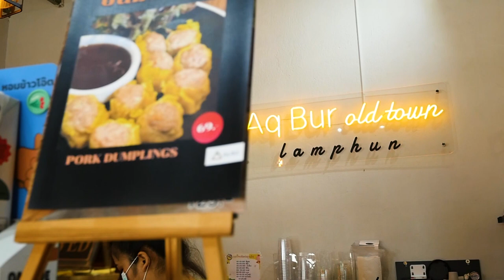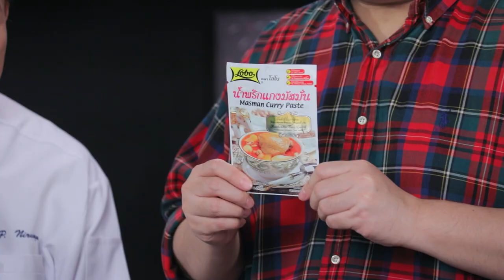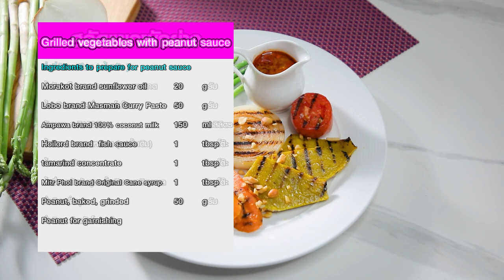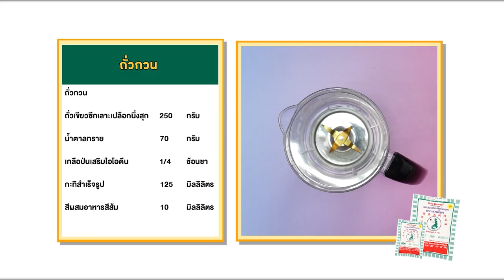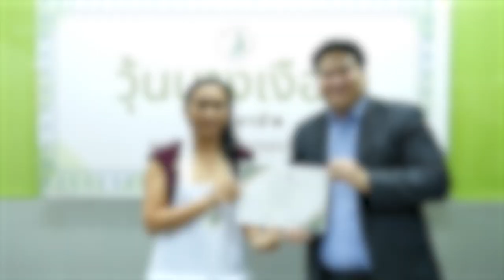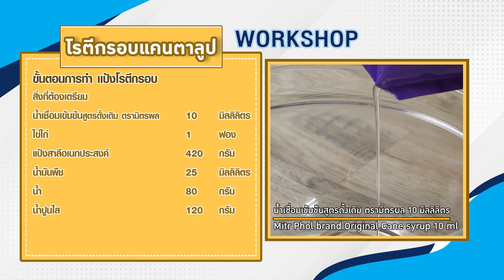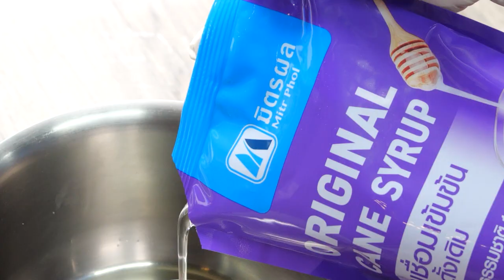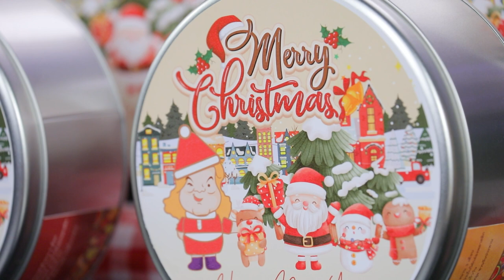Cooking Guru I ชวนทำเมนู สลัดแขกผักย่าง และฟรุตเค้กแสนอร่อย ตำรับอ.ยิ่งศักดิ์ Ep.336 (Full)